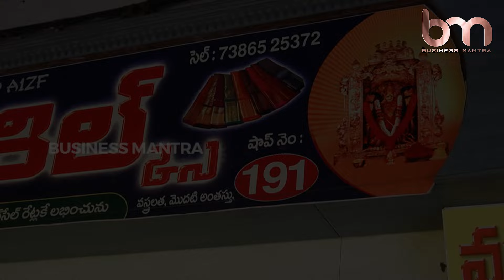Madhuri Skils Vastaralatha Complex | Shop No: 191 | Vijayawada | Businessmantra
Business Mantra is a Channel Originated in Vijayawada. We're a team of professionals collecting information in this channel is dedicated to business-minded people, who want their startups, youths, businessmen, and anyone who wants to learn and earn by doing business.

Business Mantra is Run By Prime Digital Pvt LTD. A Successful Digital Marketing Organization for More than a Decade

Production House : Prime Digital (PDTV Network)
Anchor : Sandeep Charan, Divya
Cameramen : Tarun, Sunil & Sai
Editor : Naveen, Suneel
Camera : Panasonic 4K Ultra
Lights : Photopro / Simpex
Mic : Boya BY-M4C
Wireless Mic : Saramonic Wireless UHF

Small & big business ideas,
Latest business activities like Exhibitions, the latest trade fairs, etc.
Machinery for your business
Wholesale & Retails market ideas,
Success stories of successful businessmen,
overall, any business-related activities happening around you, you will get here.